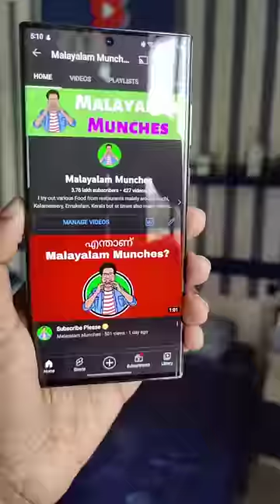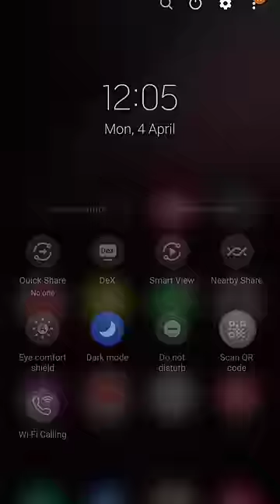Samsung S22 Ultra & Galaxy Watch 4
Galaxy Watch 4 and Samsung Galaxy S22 Ultra 5G. The first Galaxy S with embedded S Pen. Write comfortably like pen on paper, turn quick notes into legible text and use Air Actions to control your phone remotely. 5G Ready powered by Galaxy’s first 4nm processor, a faster CPU and GPU compared to Galaxy S21 Ultra. Camera packing the power of a professional's kit in one handheld device. Also lets you make your nights epic. Nightography: The sensor pulls in more light, the Super Clear Lens tones down lens flare.

This is not a Phone review guys, you can watch a good in-depth review at @CallMeShazzamVINES

📍 EASY STORE COMMUNICATIONS LLP 34, 684 A, SK TOWER, Near Lulu Mall, Edappally, Kochi, Kerala 682024

S22 Ultra
Galaxy Watch